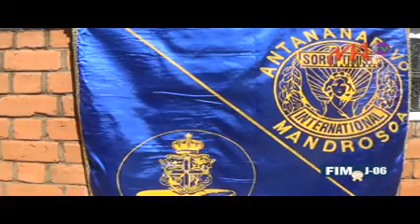11 SOROPRIMIST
Fikambanana telo avy eo anivonn'y Soroptimist International no nikarakara fitiliana homamiadan'ny nono sy homamiadian'ny vozon'ny tranon-zaza androany teny amin’ny hopitaly Ambohimiandra. Ny andininy avy hatrany.